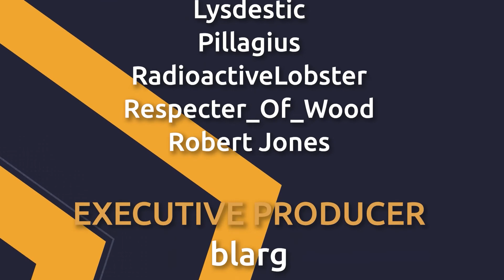It's Been So Long - Dark Souls 2 - Part 59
James & Morgan are back with more Dark Souls 2, continuing their quest through the DLC in a nonspecified random order.